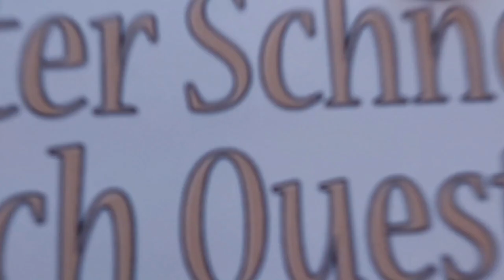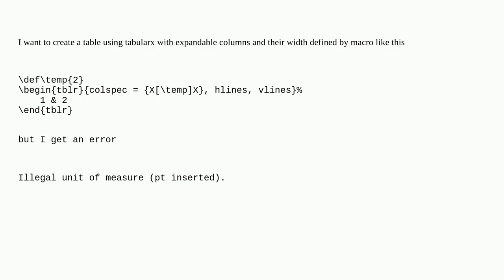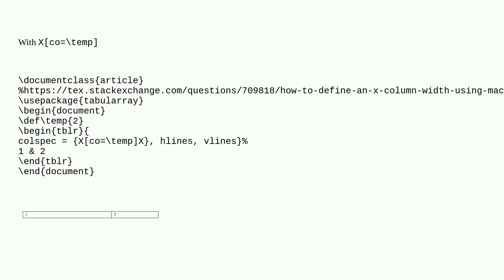Tex: How to define an X column width using macro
How to define an X column width using macro

A special thanks goes out to the community

  tabularray